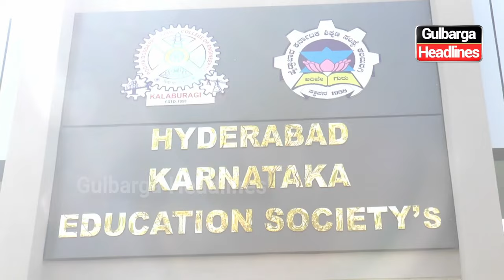Gulbarga: Inauguration of HKE's First-Year Block at PDA College of Engineering,